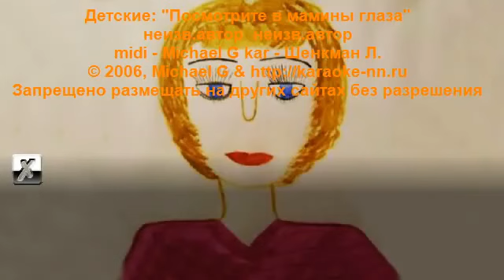Посмотрите в мамины глаза